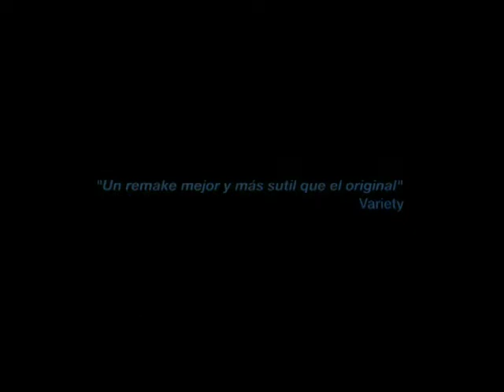Bienvenidos al Sur Trailer 2 en Español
Alberto es el encargado de una oficina de correos en una preciosa ciudad al norte de Italia.Presionado por su esposa, está dispuesto a hacer cualquier cosa para conseguir un traslado a Milán. Sus intentos por conseguir el ascenso son un desastre y como castigo es trasladado a una pequeña ciudad del sur, una verdadera pesadilla para un habitante del norte. Para su sorpresa, nada será como él esperaba.